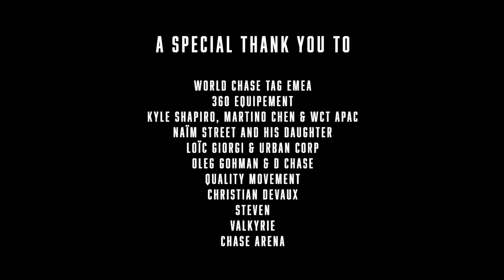WCT6 World Championship Trailer | April 2024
WCT6 IS HERE, on the 26-28th April 2024! The wait for the WCT6 World Championship is over. For the best experience, join us and over 130 athletes from the best World Chase Tag teams from around the world at Les Arènes, Évry France, for our most exciting event so far!

Trailer created by the talented team @WorldChaseTagEMEA

Keep Chasing and Don't get Caught!